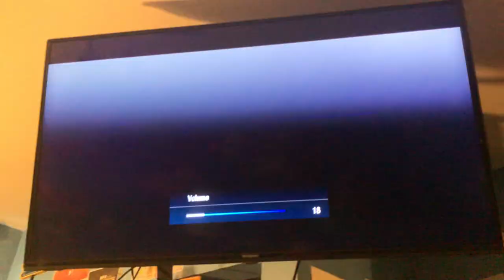Indiana Jones and the Last Crusade - CTV Sci-Fi Channel Intro